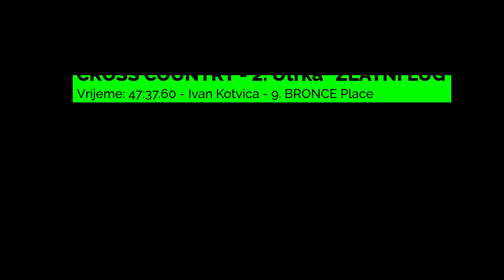Ivan Kotvica CROSS COUNTRY - 2 Utrka